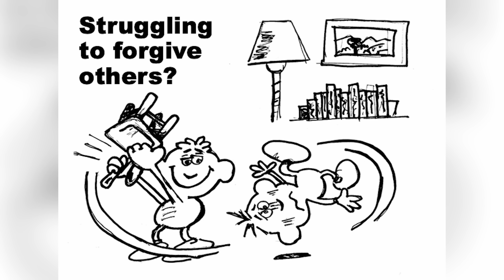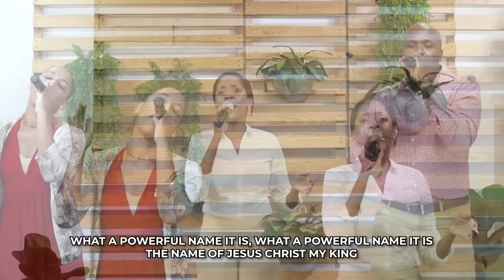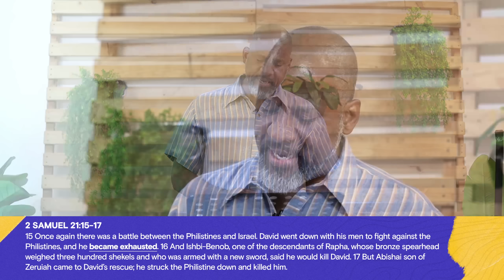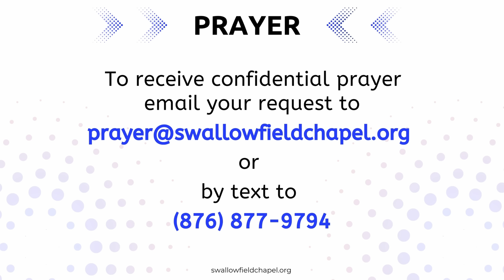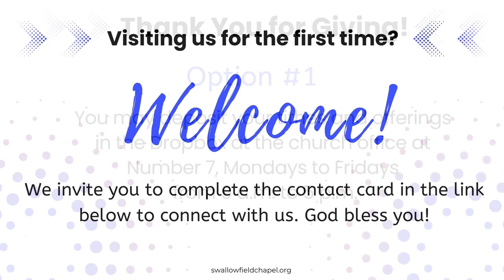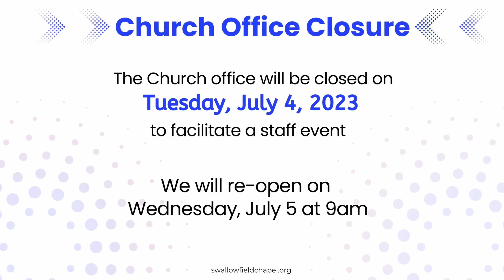Guarding Against Weariness | Swallowfield Sunday Service | July 2, 2023